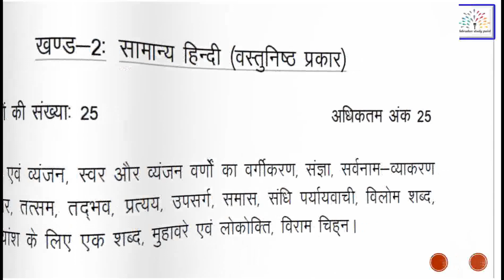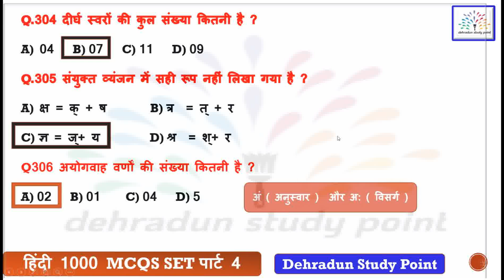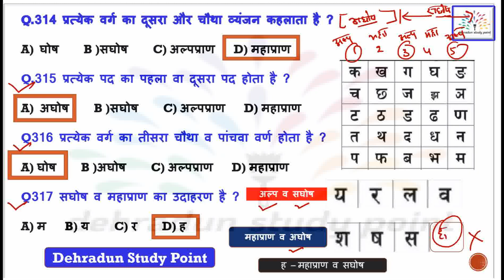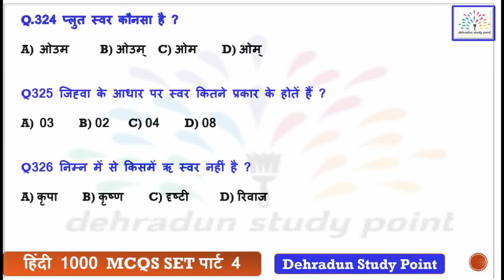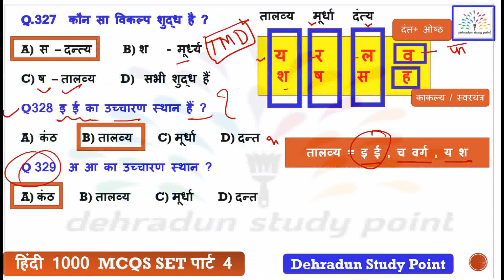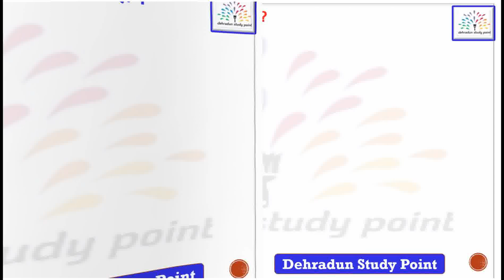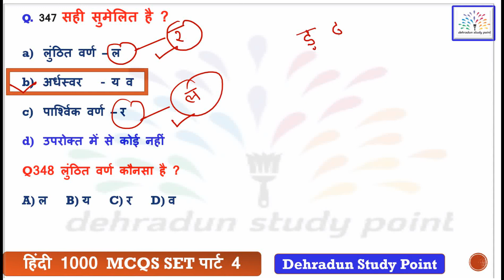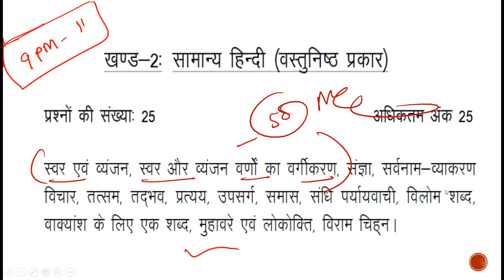हिंदी वर्णमाला MOCK TEST टॉप 50 | हिंदी वर्णमाला सम्पूर्ण | hindi varnmala | हिंदी व्याकरण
हिंदी व्याकरण HINDI GRAMMAR ALL TOPIC PLAYLIST HINDI VYAKRAN HINDI TEST HINDI FULL SYLLABUS

चंद वंस 🎯🎯

cover topic -
ukpsc
ukpsc exm
ukpsc exam
ukpsc hindi
hindi top questions
hindi top 30 questions
Hindi test all exam mocktest Hindi
Hindi by gurujiworld
Hindi by gurujiworld
Hindi_mock_test_all_exam
hindi top questions
Hindi by gurujiworld
hindi_upbed_entrance_exam
hindi_upbed_entrance_exam
hindi_upbed_entrance_exam
hindi_upbed_entrance_exam
hindi_upbed_entrance_exam